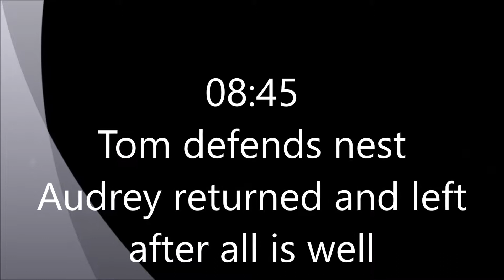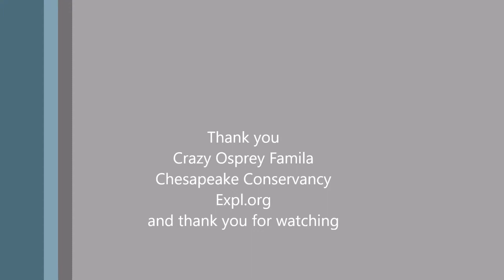Chesa04-29-18/08:45 Tom defends nest Audrey returned and left